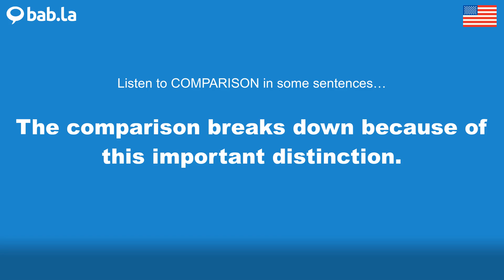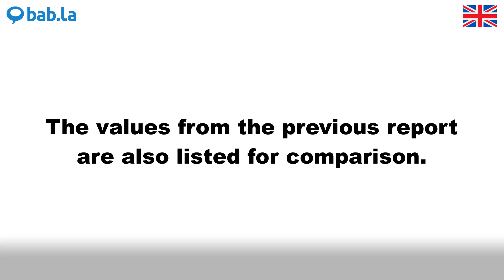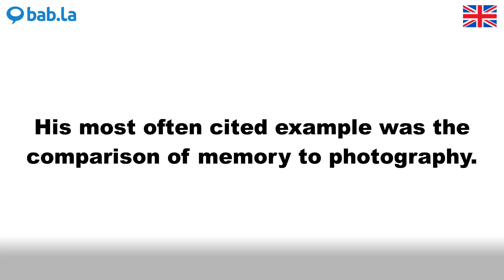COMPARISON pronunciation | Improve your language with bab.la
Improve your spoken English by listening to COMPARISON pronounced by different speakers – and in example sentences too. Learn and love languages with bab.la.